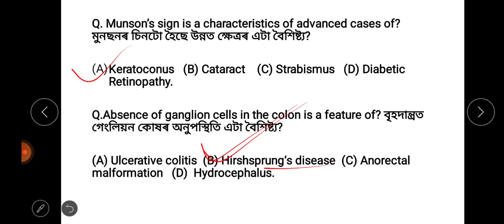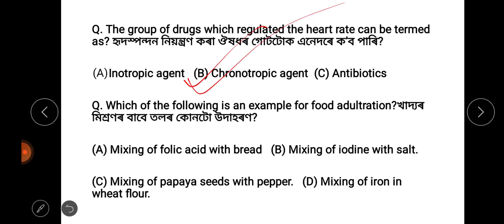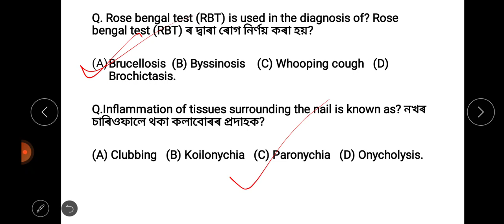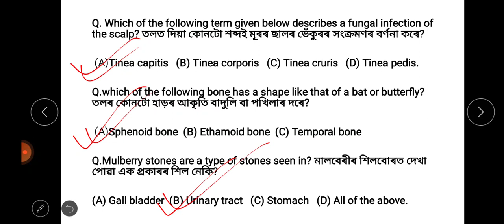GENERAL SCIENCE FOR ALL GNM NURSING ENTRANCE 2022|| MOST EXPECTED QUESTION|| DULIAJAN GNM NURSING